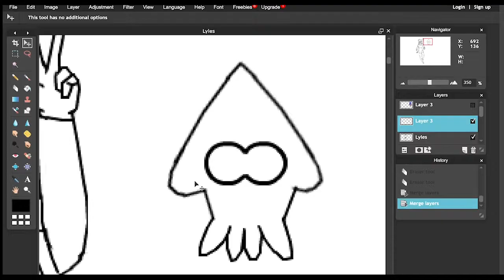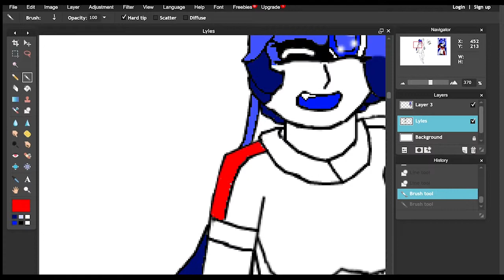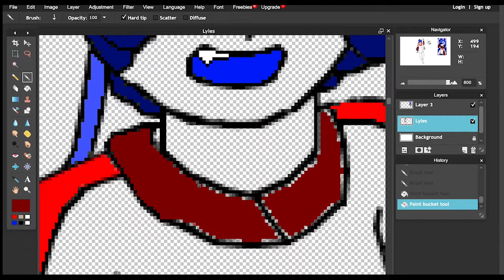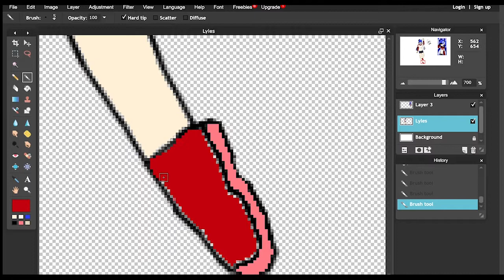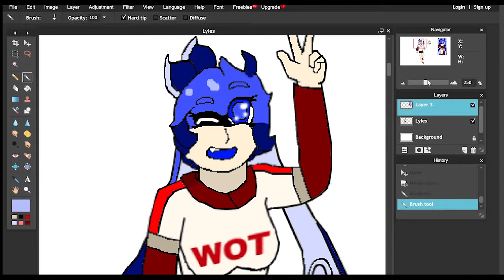LYUNIALIES MARREN| Speedpaint (Gift for a very cool guy)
Hope y'all enjoy my first speedpaint! This is for a very dear friend I know on Discord, so I wanted to draw his OC, Lyunialies Marren (or simply Lyles). Yeah, I noticed some flaws in the final picture at the end, but I have since fixed those errors. The pic will be on DA tomorrow. W 0 0 M Y